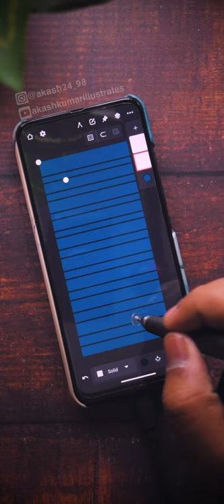Rainy ☔️ illustration made in phone using Infinite Painter